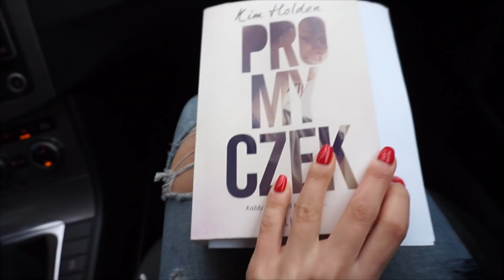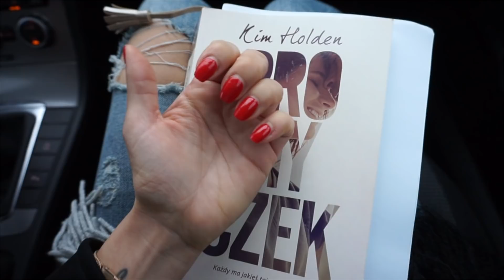DOMOWE BURGERY I KOSMETYCZNE FILMY { VLOG }